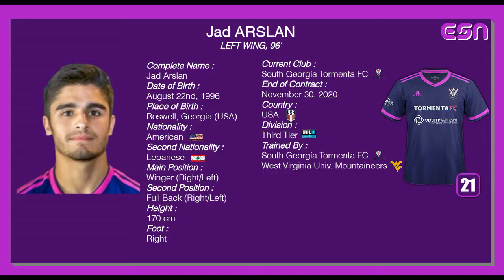Jad Arslan | Highlights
Goals and Skills of the American Winger Jad Arslan (August 22, 1996).